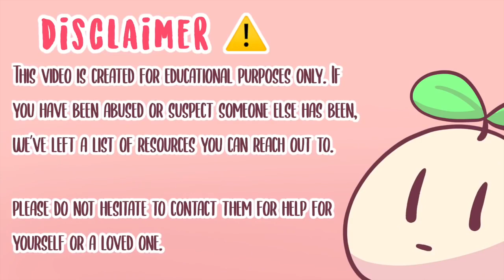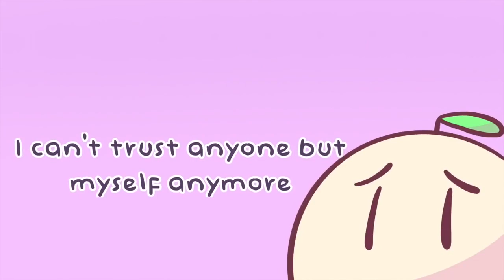Stax English Bites: 5 things people who have been mentally abused do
Original creator:  @Psych2go